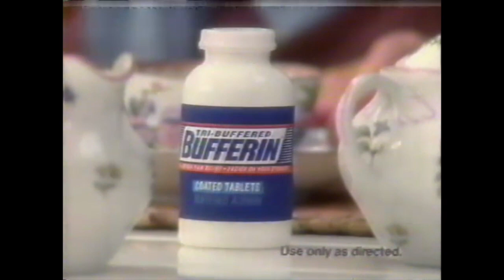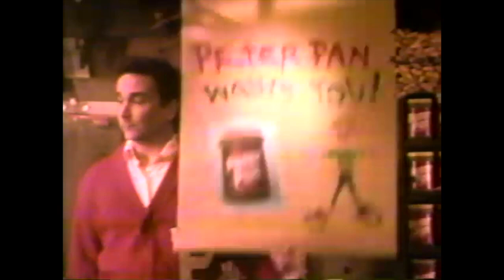Angela Landsbury for Bufferin; ActiBath; Pizza Hut; Mark Linn-Baker for Peter Pan Peanutbutter